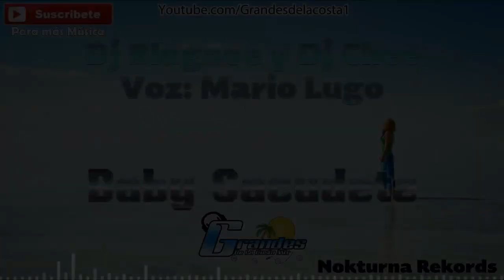Dj Blugnoe - Dj Chee - Baby Sacudete - Voz: Mario Lugo 🎵((🎧 Grandes De La Costa Mix 🎧))🎵